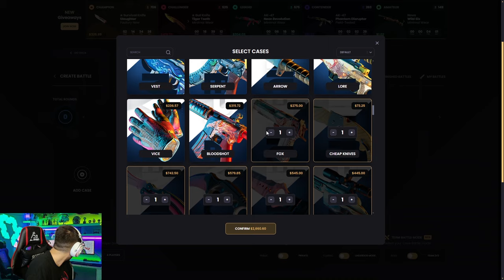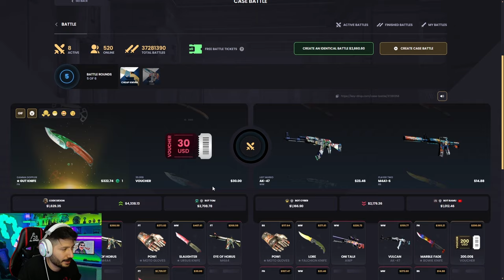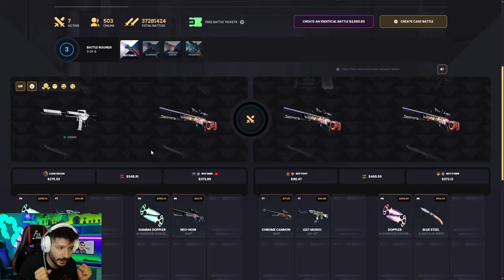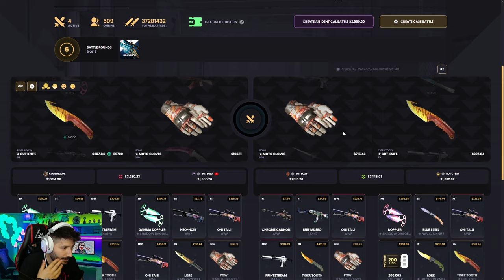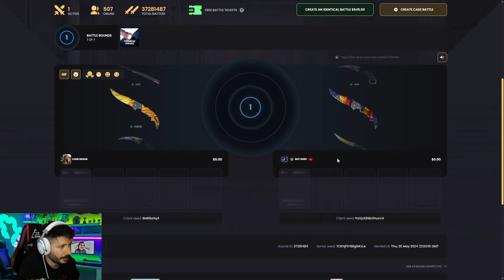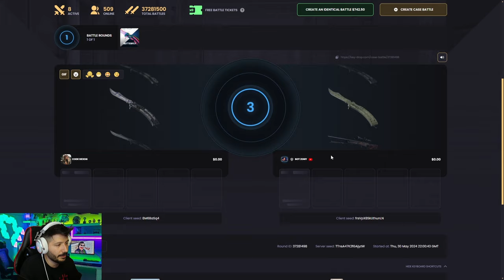UCUZ KASADAN 4 EFSANE SKİN ÇIKARDIK Keydrop Promo Code 2024 giveaways